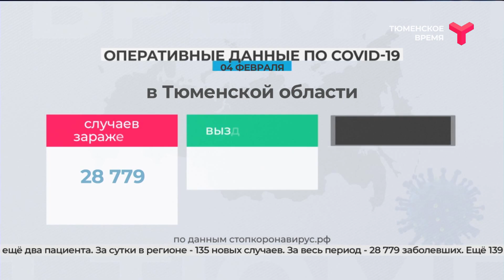COVID-19. Данные на 4 февраля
В Тюменской области скончались ещё два пациента с коронавирусной инфекцией. За сутки в регионе — 135 новых случаев. За весь период — 28 779 заболевших. Ещё 139 человек выписаны из больниц.